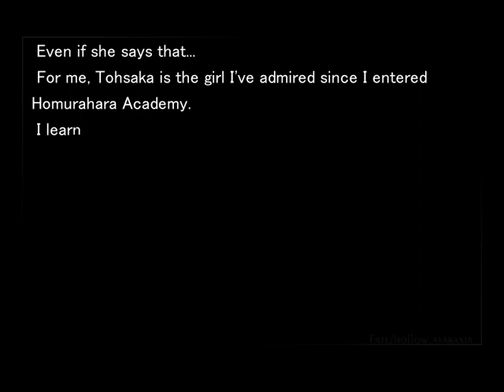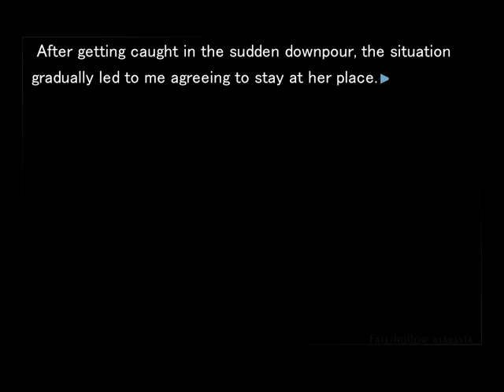Fate/hollow Ataraxia [ENGLISH] Gameplay Part 69 PHASE 4 ECLIPSE RIN (No Commentary)